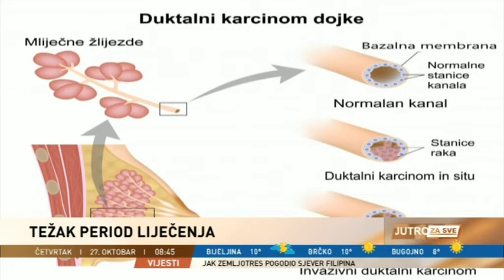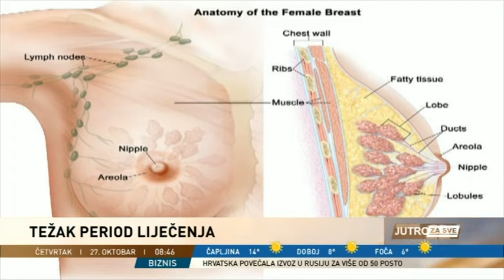Jutro za sve: Enida Glušac - Podizanje svijesti o borbi protiv raka dojke - 27.10.2022.